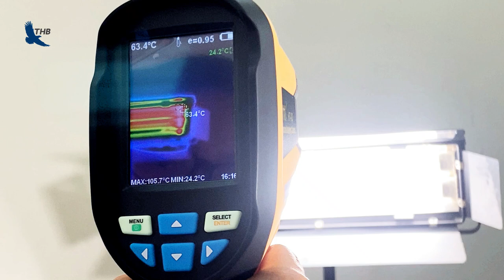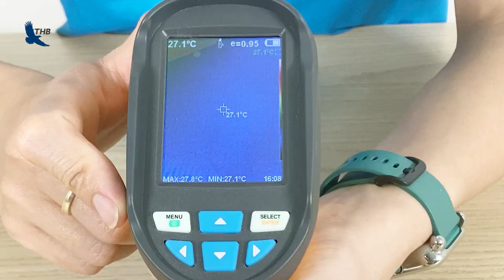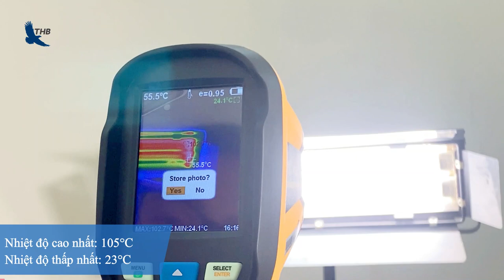Camera Tầm Nhiệt HT-03 Có Gì Nổi Bật? Sử Dụng Như Thế Nào?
HT-03 là một camera nhiệt tích hợp phép đo nhiệt độ bề mặt và hình ảnh nhiệt thời gian thực. Thiết bị này có nhiều chức năng và tính năng giúp cải thiện độ chính xác và khả năng sử dụng của nó.

Loại cảm biến hồng ngoại : Vanadium Oxide Uncooled Infrared Focal Plane
Độ phân giải hồng ngoại: 120x90
Dải đáp ứng hồng ngoại: 8-14 µm
Kích thước ô: 12 µm
NETD: ≤50mK @25℃,@F/1.1
Tiêu cự: 3.2mm
IF0V: 3.75mrad
Trường nhìn: 260 x 190
Chế độ lấy nét: Cố định
Dải đo nhiệt độ: -200C ~ 5500C
Độ chính xác đo nhiệt độ:
-150C ~ 5500C: ± 20C hoặc ± 2 %
200C ~ -150C: ± 40C
Độ phân giải nhiệt độ: 0.10C
Chế độ đo nhiệt độ: Điểm trung tâm/Theo dõi điểm nóng và điểm lạnh
Bảng màu: Rainbow, iron oxide Red, cold color, black & white, white & lack
Màn hình hiển thị: 2.8" (240x320)
Cài đặt độ phát xạ: Có thể điều chỉnh từ 0.01 ~1.00
Tốc độ khung hình ảnh nhiệt: ≤25Hz
Độ phân giải hình ảnh thường: 640x480
Kích thước màn hình: 2.8inch (240x320)
Chế độ hiển thị hình ảnh: Hỉnh ảnh nhiệt/ Hình ảnh thường/Kết hợp ảnh thường và ảnh nhiệt
Bộ nhớ: Tích hợp eMMC 4Gb (không gian lưu trữ có sẵn khoảng 3Gb)
Định dạng hình ảnh/video: JPG/MP4
Phương pháp xuất hình ảnh/video: Kết nối USB với máy tính để xuất dữ liệu
Chức năng phân tích hình ảnh: Hỗ trợ phân tích ngoại tuyến (offline) trên PC
Ngôn ngữ trình đơn: Tiếng anh, Trung, Ý, Đức
Nguồn cấp: Tích hợp pin sạc Lithium 2000mAh
Thời gian sử dụng: 2-3h
Cổng sạc: Micro Usb
Thiết lập tắt nguồn: 5 phút/ 20 phút/ không tự tắt nguồn
Nhiệt độ hoạt động/Nhiệt độ bảo quản: -100C ~ 450C / -200C ~ 600C
Độ ẩm: 10 - 85% Rh (không đọng sương)
Trọng lượng: 389g
Kích thước: 96mm x 72mm x 226mm

Một số chức năng quan trọng của camera nhiệt HT-03 bao gồm:

Tích hợp phép đo nhiệt độ và hình ảnh nhiệt: Camera nhiệt HT-03 cho phép bạn đo nhiệt độ bề mặt và ghi lại hình ảnh nhiệt cùng một lúc. Điều này tiết kiệm thời gian so với việc sử dụng nhiệt kế hồng ngoại truyền thống để đo từng thành phần một.

Hiển thị hình ảnh nhiệt trên màn hình màu: Thiết bị hiển thị hình ảnh nhiệt trực quan trên một màn hình màu. Điều này giúp bạn dễ dàng định vị con trỏ của điểm trung tâm và đo nhiệt độ.

Lưu trữ và xuất dữ liệu: HT-03 có khả năng lưu trữ ảnh nhiệt và ảnh trực quan trên thiết bị. Bạn cũng có thể xuất dữ liệu này ra máy tính thông qua cổng USB để tạo báo cáo và in ấn.

► Chi Nhánh Hà Nội:
30 Mạc Thái Tổ, Yên Hòa, Q. Cầu Giấy

275F Lý Thường Kiệt, P. 15, Quận 11